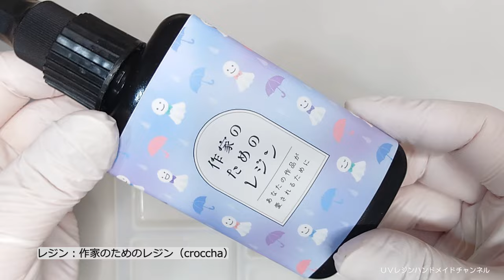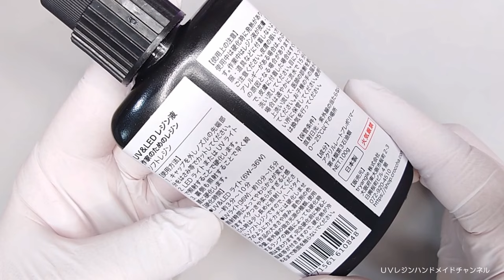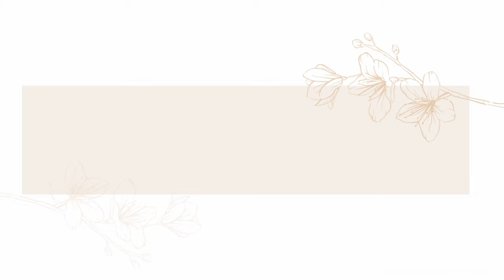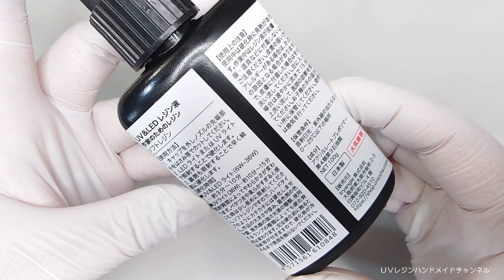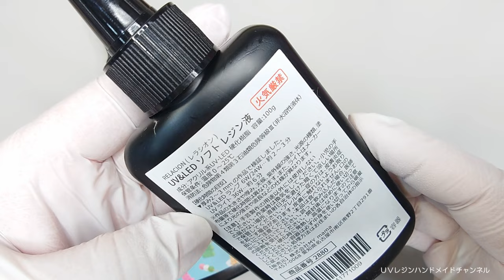レジン♡新商品ソフトレジンを使って花びらを立体的に作ってみた♡ソフトレジン比較！！簡単 作り方 resin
こんにちは！

こちらのレシピをcroccha様の
マガジンで配信してます♡
ぜひ遊びに行ってみてくださいね(≧▽≦)

■作家のためのレジン ソフトレジン販売ページ

■動画内で使用した材料まとめました♡

♪音楽♪
FREE BGM DOVA-SYNDROME

材料は楽天ROOMに登録♡概要欄へ